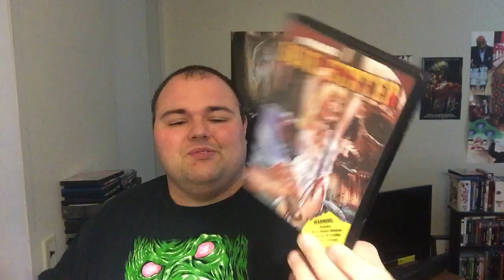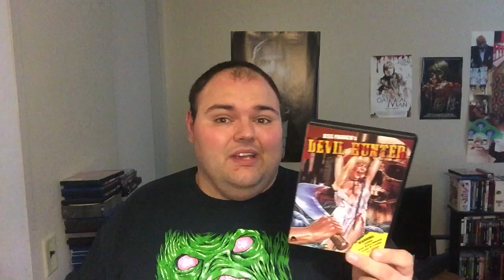Week 196 (Video Nasty Week): D Bourgie86 reviews Devil Hunter (1980)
Hey everyone! I end video nasty week with this film from director Jess Franco! Hope you enjoy!